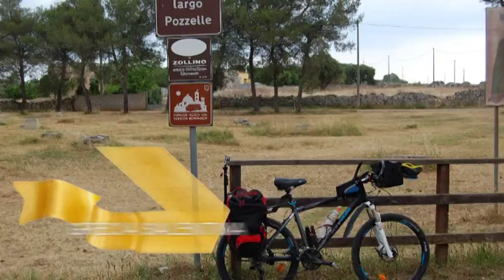mtb san pancrazio salentino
In viaggio per il Salento con tenda igloo ed a bordo della mia MTB, una vacanza ecosostenibile alla scoperta del nostro territorio, la cultura, l'arte la storia, nel rispetto delle cose e della natura.